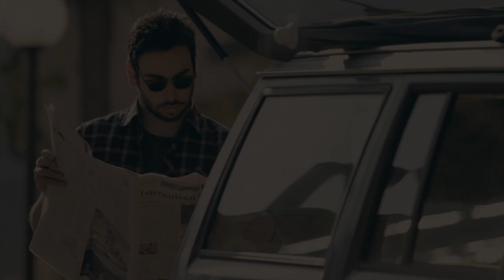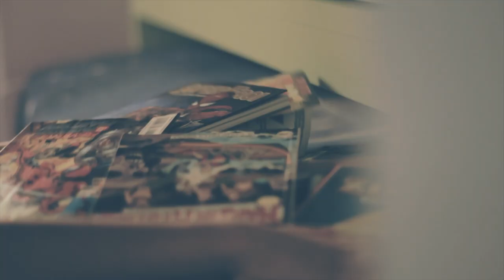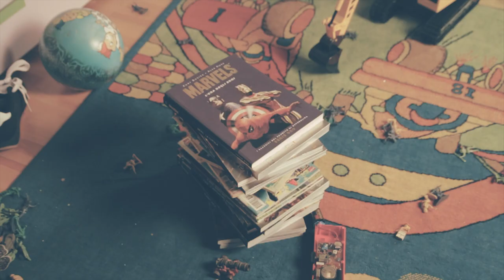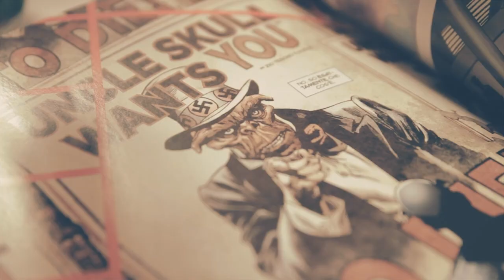La Dodicesima Notte - Vento Sulla Luna [Official Video]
Primo estratto dall'album "Il Venerdì dei Mostri" (OverDub Recordings 2013) // regia: Valerio Vestoso // direzione della fotografia: Davide Manca // scenografia: Micol Rosso // aiuto regista: Giacomo Cavallo // con Niccolò Delli Veneri, Giancarlo Palatella, Valentina Giordano // thanks to: Fabrizio Angrisani, Maria Pia Santillo //